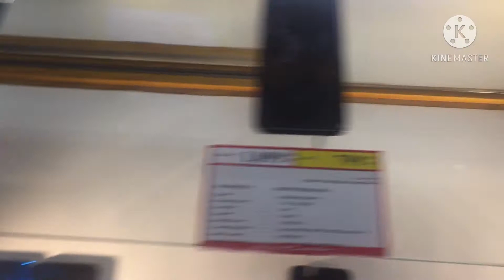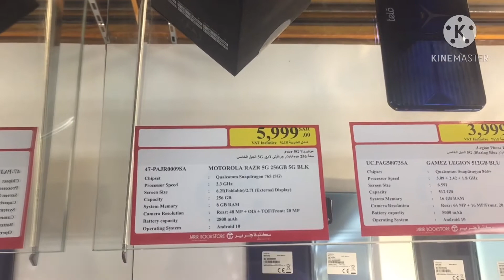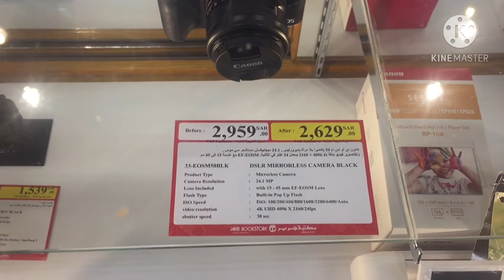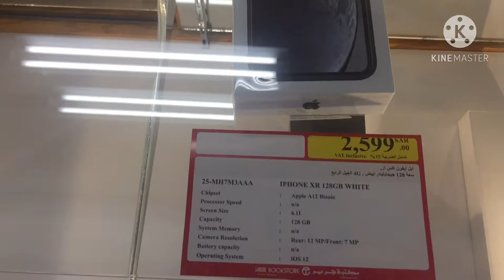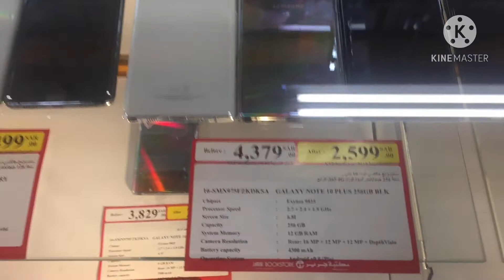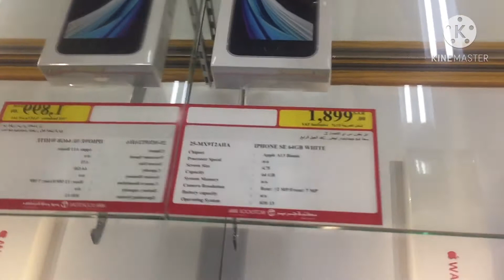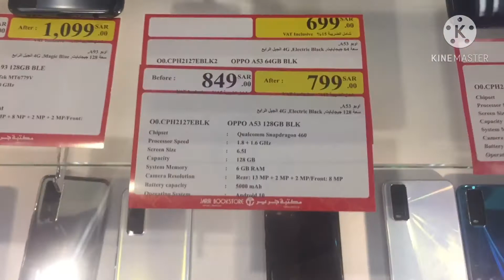Jarir book store smart phone prices and I phone prices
New update from jarir book store price of smart phone and I phone